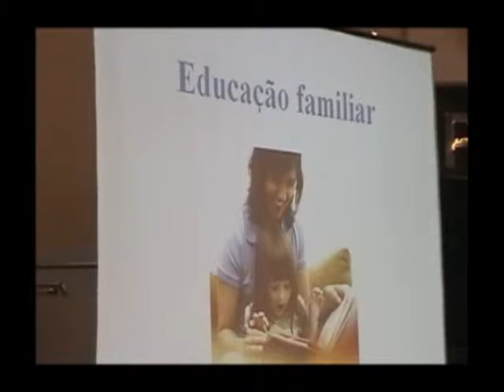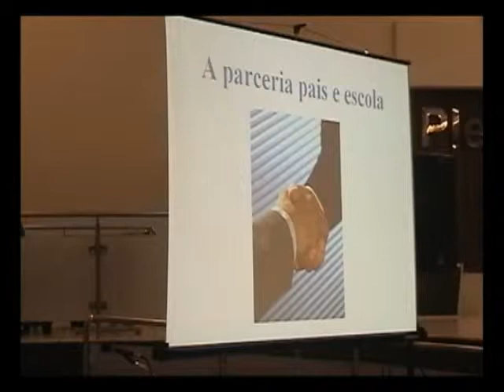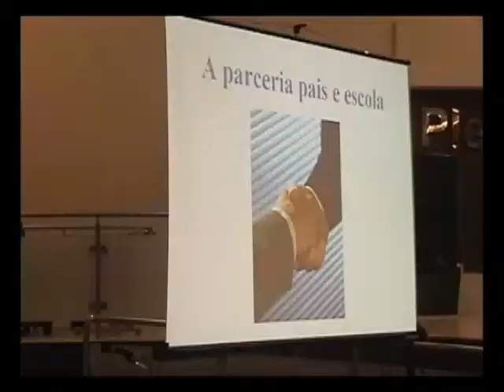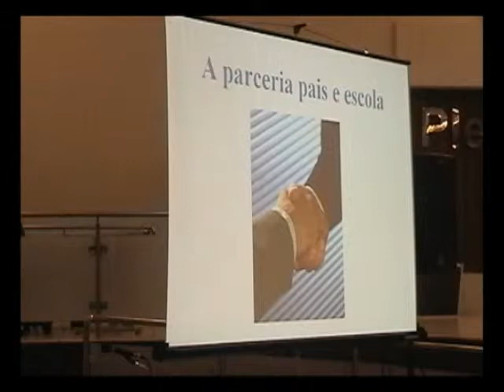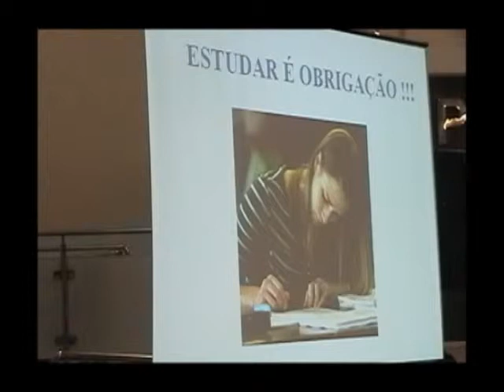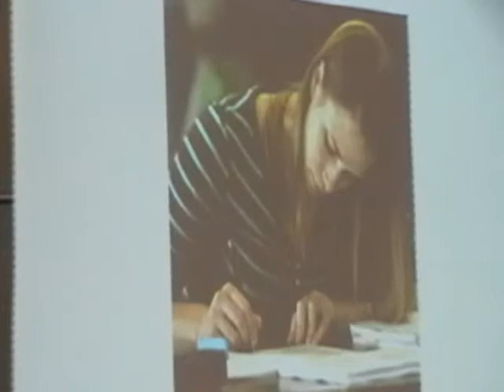Uma educação consistente Parte X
Palestra apresentada pelos professores Nicolau Gilberto Ferraro e Ricardo Helou Doca em agosto de 2010 na cidade de Passos - Minas Gerais.